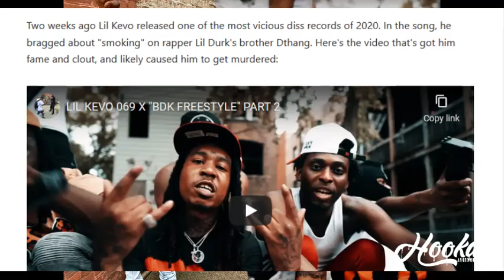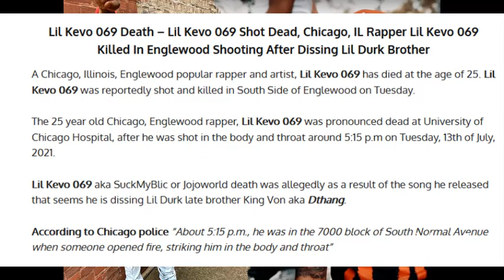BDK Drill Rapper Lil Kevo 069 Killed A Week After Dissing King Von + Lil Durk Brother OTF D-Thang !